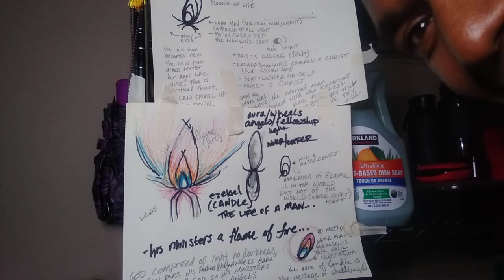fellow SHIP x st nouan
backup channel / st. nouan